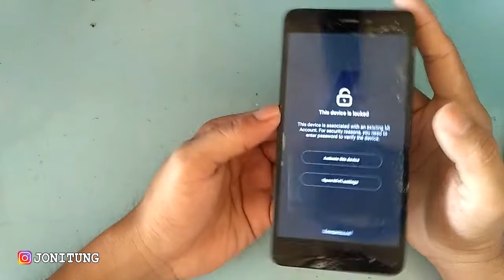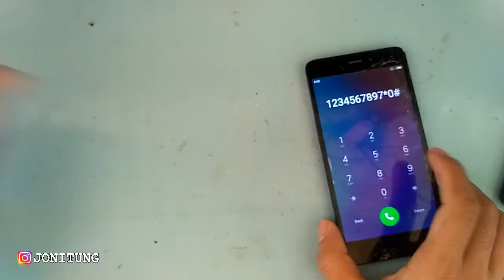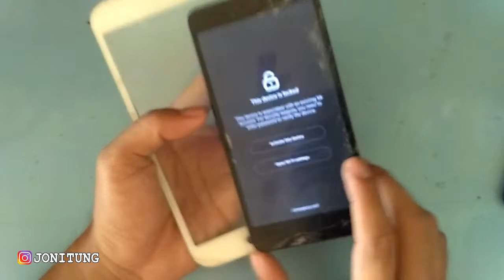Alasan Kenapa TOUCHSCREEN Yang PECAH Masih BERFUNGSI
Semoga informasi ini bermanfaat untuk teman-teman semua yaa :)